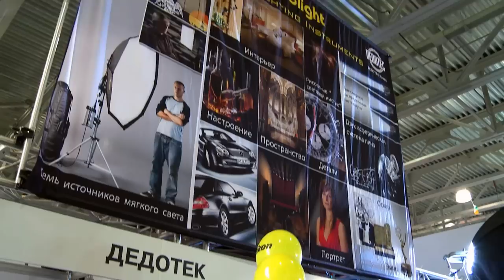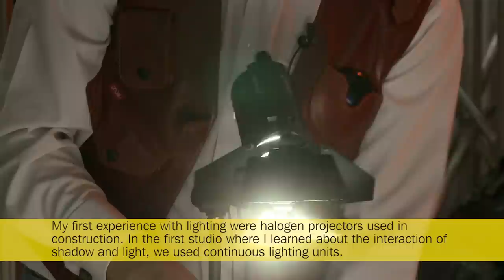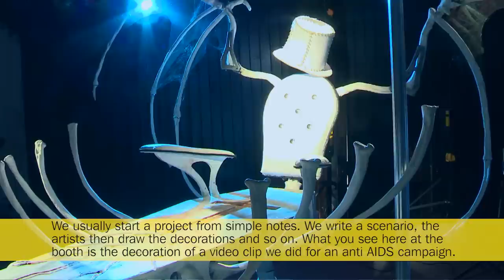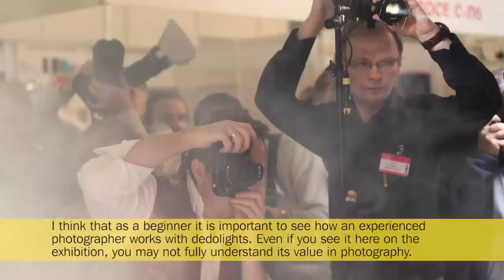Andrey Razumovsky and DEDOTEC Russia at "Photoforum" Trade Show 2012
An extended interview with one of Moscow's most extravagant and most popular still photographers, Andrey Razumovsky.
He explains his approach to photography, talks about his personal professional history and gives a deep insight into his personal choice of technologies especially on lighting tools and his experience with dedolight precision lighting instruments.